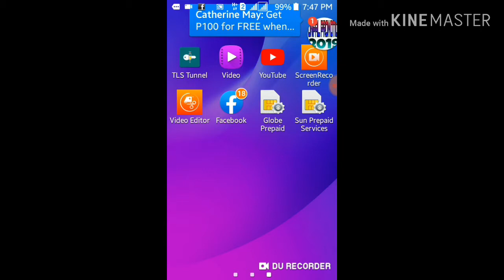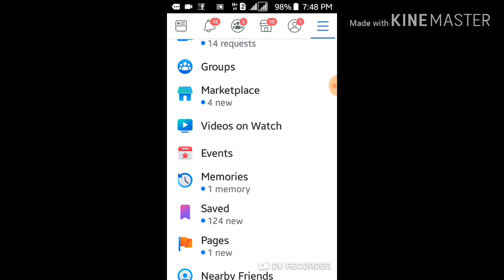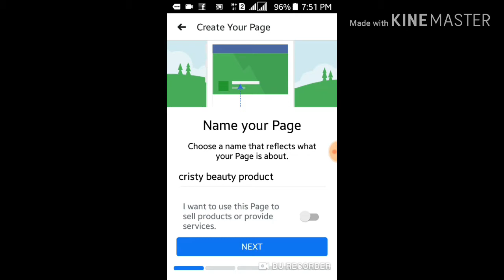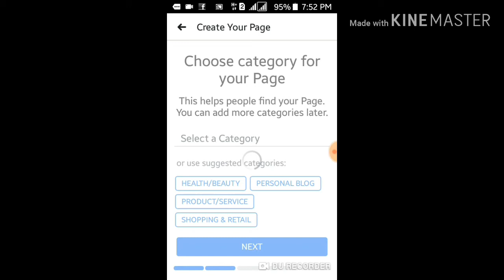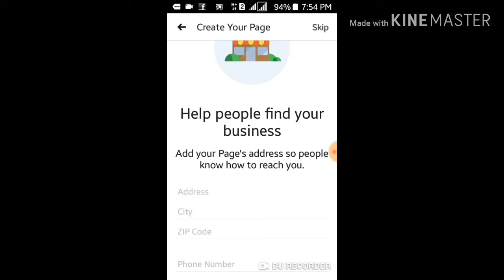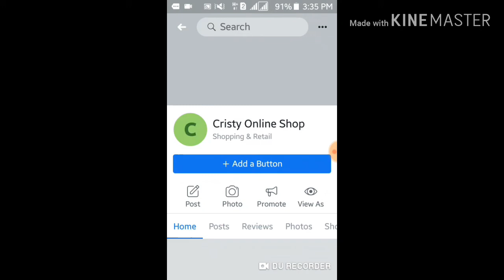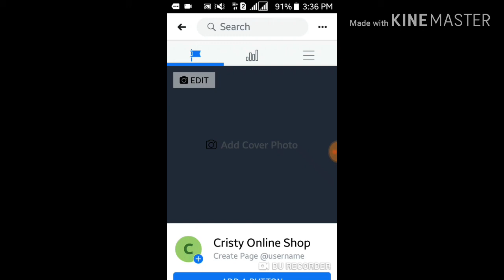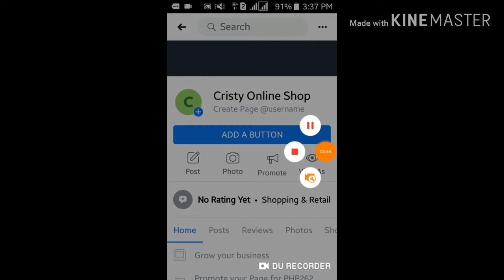How To Create Your Facebook Page | Tagalog Tutorial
Hello guys, i wanna share it to you how to create your facebook page gamit ang phone. Don't skip the video..